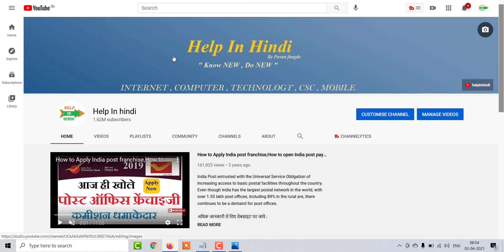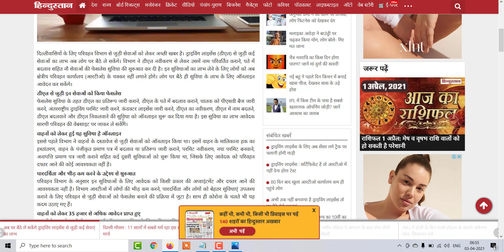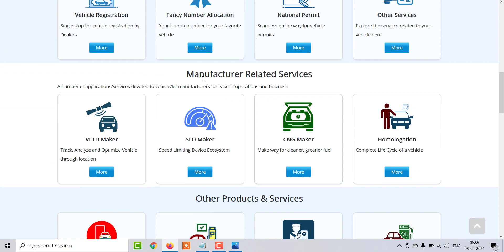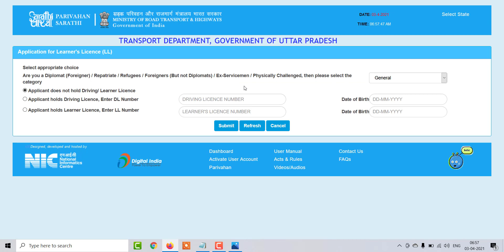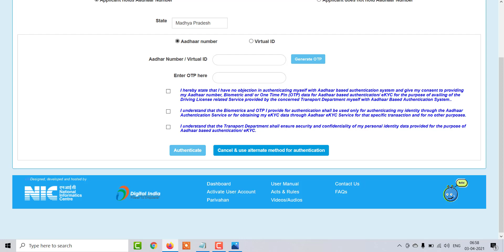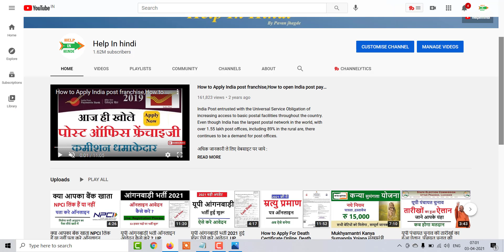How to Apply for Instant Driving Licence Online by Aadhar,Instant Driving Licence Online by Aadhar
How to Apply for Instant Driving Licence Online by Aadhar,Instant Driving Licence Online by Aadhar ekyc